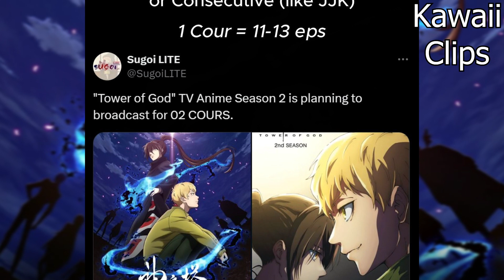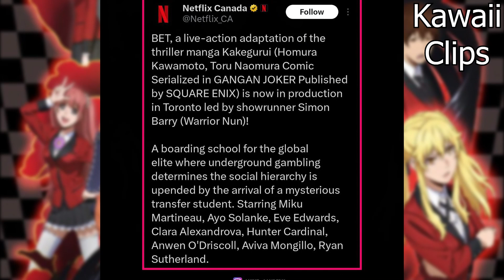Blue Lock Release Date?? & Batman Anime Details!! 😍🙌 || Hindi Anime News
Anime Hindi News